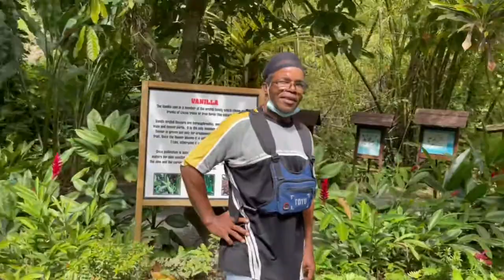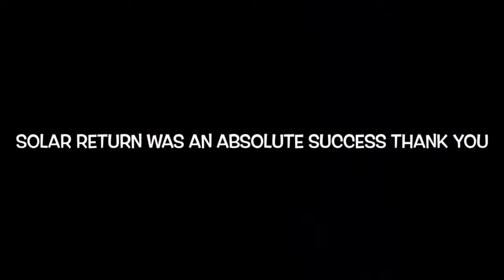Saint Lucia Vlog: My Solar Return + Saint Lucia Tourist Attractions + Sulphur Springs and More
Thank you all for all your birthday wishes. Thank you Mother Santa Lucia for embracing me with your presence, I am fully aware of what Mother Earth feels like and My hopes are that for all of you watching you feel the presence as well. Maybe one day we all get to travel someplace together , im totally looking forward to it.
Until next time beautiful people xoxo !